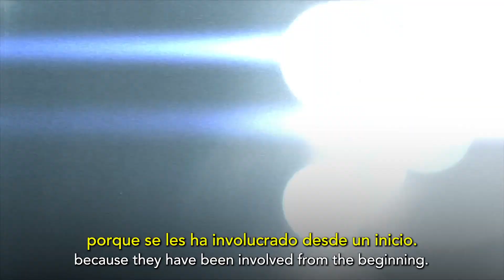Nature4Cities: incrementando la resiliencia climática en La Lima, Honduras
El proyecto Nature4Cities (N4C) apoya a los gobiernos nacionales y locales a acelerar la acción climática desde las ciudades, protegiendo y/o restaurando los servicios ecosistémicos a través de Soluciones basadas en la Naturaleza (SbN). En este video se muestran los impactos del cambio climático en el Municipio de La Lima (Honduras) y cómo el desarrollo del proyecto N4C a través de las diversas actividades realizadas y procesos participativos de cocreación con actores locales para elaborar el análisis de vulnerabilidad y riesgo de cambio climático, Plan de Adaptación basado en la Naturaleza con SbN propuestas y las distintas estrategias de escalonamiento del proyecto, en aras de crear una ciudad más resiliente.

Nature4Cities es un proyecto regional implementado por el Programa de las Naciones Unidas para el Medio Ambiente (PNUMA), con el apoyo de la Secretaría de Recursos Naturales y Dirección Nacional de Cambio Climático de la República de Honduras. Es financiado por el Fondo Verde para el Clima (GCF, por sus siglas en inglés) y cofinanciado por el programa de la Unión Europea Euroclima+.
- Video realizado y dirigido por Enrique Castro Ríos.
- Imágenes adicionales de La Lima y de Documental sobre el impacto de los huracanes Eta y Iota cortesía del Municipio de La Lima.
- Música inicial y final compuesta por Javier Ernesto Lara Zelaya. Apoyo de Irati Durban Aguinagalde, Natalia López Álvarez, María Paula Viscardo Sesma, Ophelie Drouault, Gabriela García Portuondo y Ana Sánchez Flores (PNUMA).
- La transcripción y traducción fue realizada por Julian Favre. Para más información sobre el proyecto, consultar